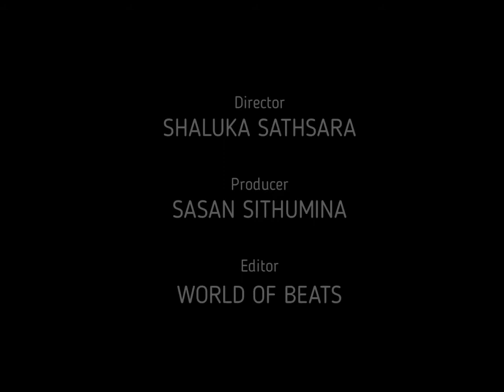DEEP CHILLS RUN FREE FT. REMIX